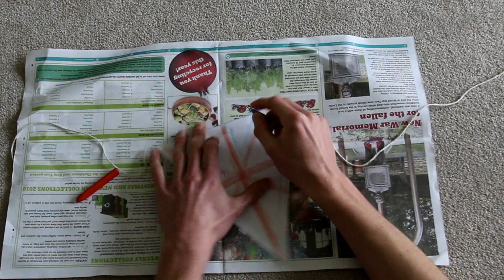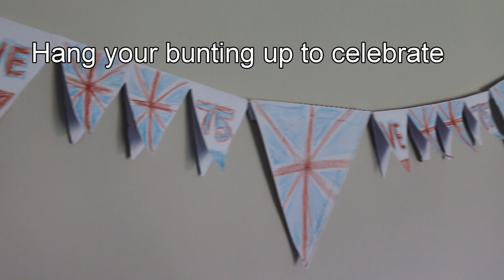How to make VE Day bunting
Find out how you can keep children and young people entertained by creating VE Day bunting.